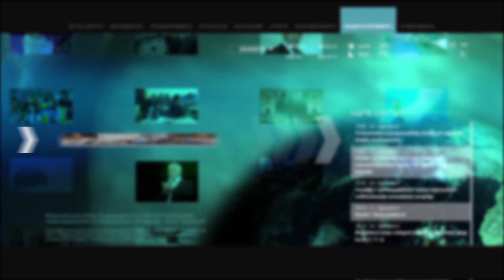Andrea Wiktorin: Reports of EU observers not shared with Armenia and Azerbaijan